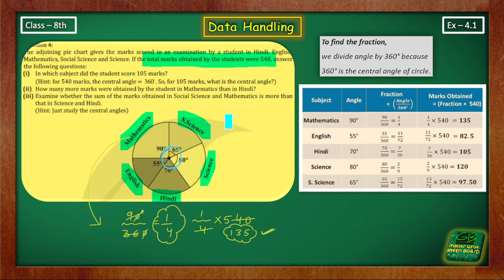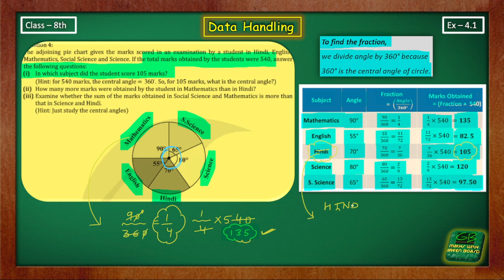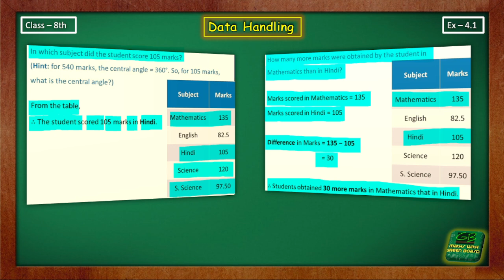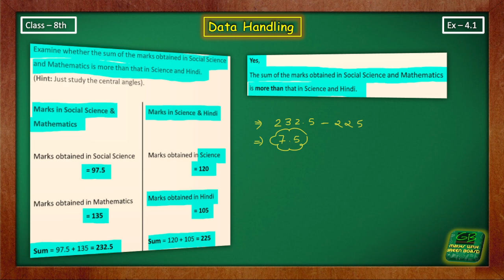class 8 maths ex 4.1 q4 || class 8 maths ch 4 data handling ex 4.1 q4 || maths with green board